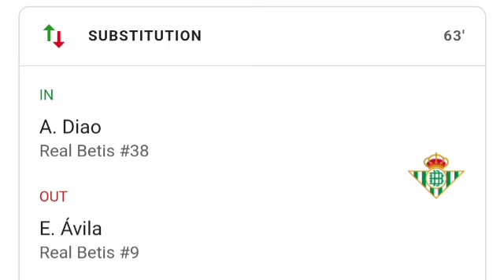Gol de Rodri, Kryvbas vs Real Betis (0-2) Todos los goles y resumen ampliado